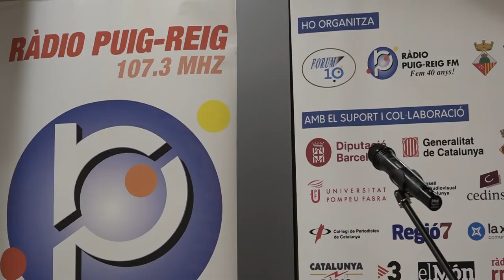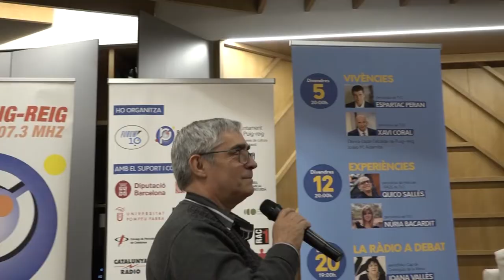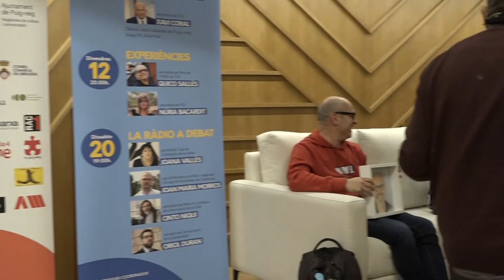FORUM 10 Quico Sallés i Núria Bacardit 12 11 2021